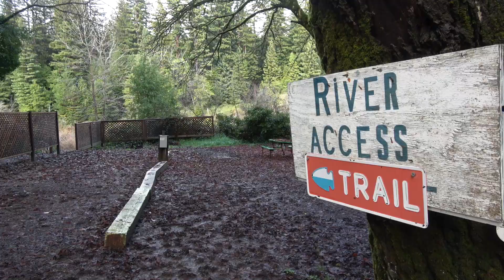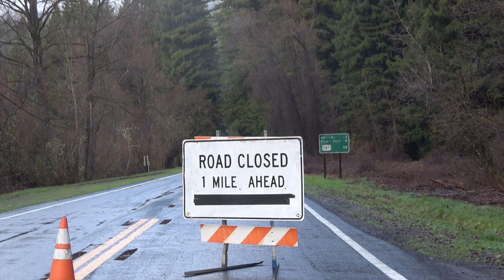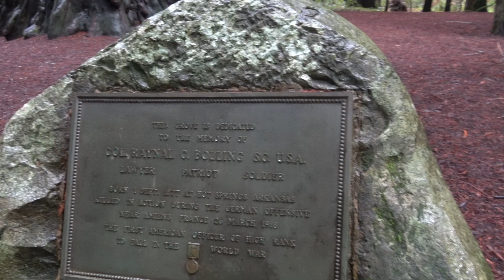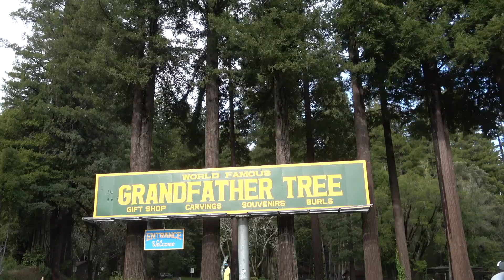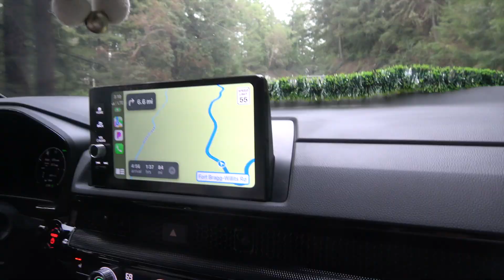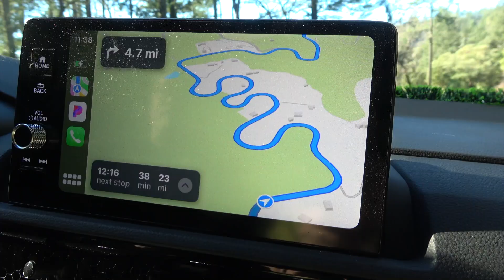Journey Through Giants: Exploring Ancient Forests and Legendary Trees | Road Trip Part 2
Join us for the second leg of our enchanting road trip as we leave the magic of the Christmas Express behind and venture into the majestic Avenue of the Giants! 🌲✨ Discover the awe-inspiring beauty of ancient redwoods, visit the iconic Grandfather Tree, and explore the charming Dean Creek Resort. We’ll also stop by the famous Chandelier Tree, where you can drive through one of nature’s giants! This journey through towering forests is a celebration of nature’s grandeur and timeless beauty. Buckle up for another adventure filled with wonder and discovery! 🌿🚗
     Which part of this road trip would you want to experience the most?